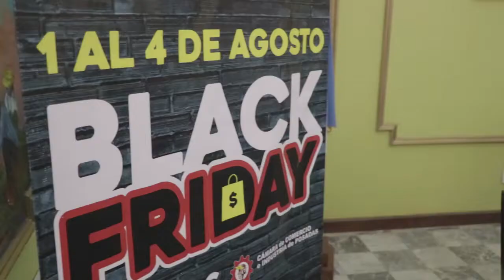Passalacqua encabezó el lanzamiento del Black Friday 2019